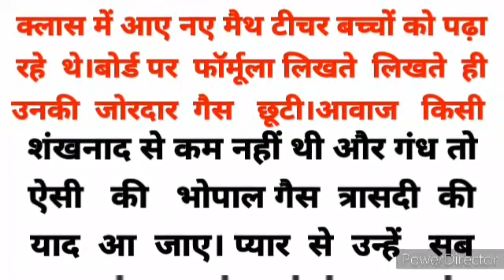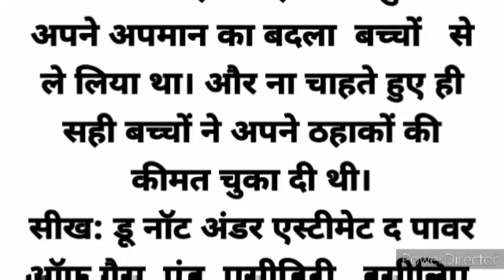😂हँसी रोक नहीं पाओगे 😂।bedtimestories comedy @haniavoice